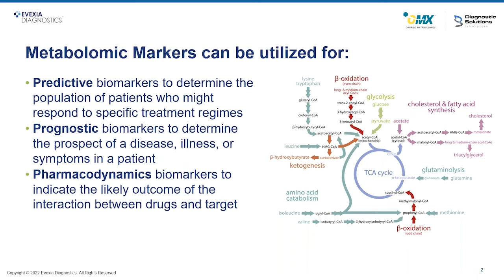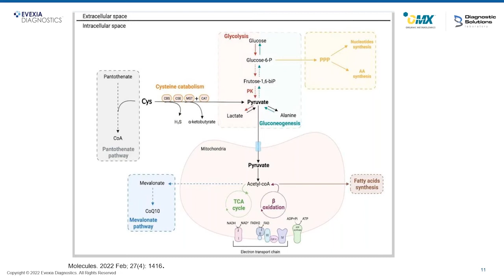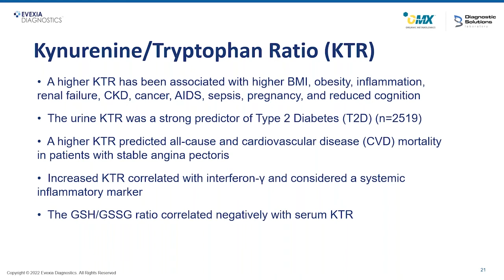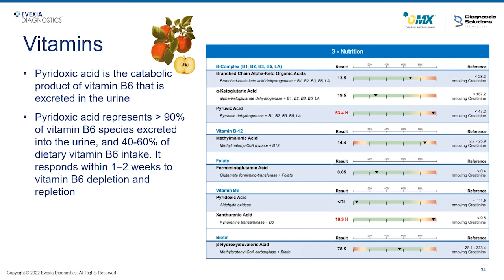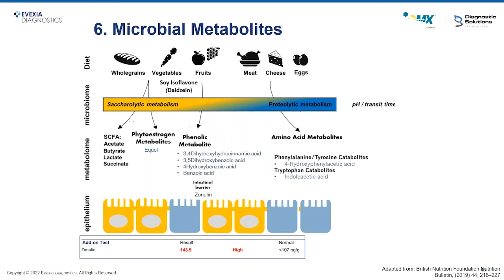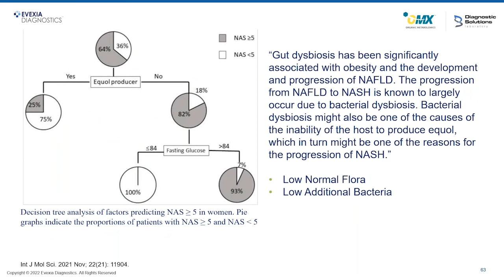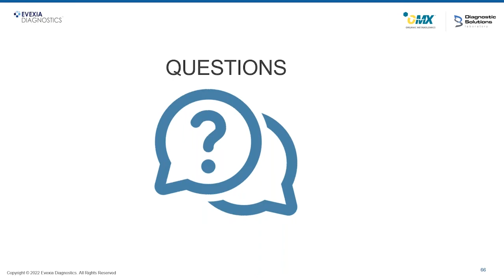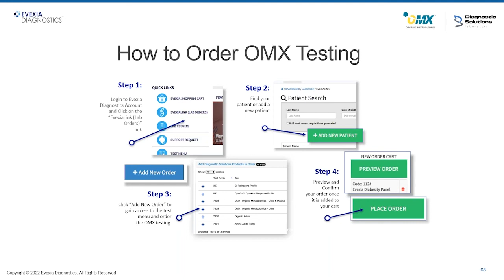Metabolomics in Clinical Practice Getting the Full Picture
Functional Medicine has laid significant groundwork for providing a format to apply metabolomics in practice. An individual’s metabolomic signature is the combination of metabolites that describe their core metabolomic state combined with the impacts of lifestyle, medications, physiology, and other key factors.

In this presentation, Betsy Redmond, Ph.D., MMSc, RDN, of Diagnostic Solutions Laboratory will use a case study to help clinicians understand how to identify metabolomic patterns of disease and link them to critical relationships with gut function and genomics.

In this webinar, Dr. Redmond will help practitioners:

1. Identify key metabolomic patterns of disease using the OMX Organic Metabolomics Profile
2. Learn to interpret results and personalize treatment to support metabolomic health
3. Discover the relationship between metabolomics, the gut, and genomics

Betsy Redmond, Ph.D., MMSc, RDN

Dr. Betsy Redmond is a private practice nutritionist and education specialist who uses a systems biology approach in diagnosing and treating nutritional issues. She is both conventionally trained with a Masters' degree in clinical nutrition from Emory University and a doctorate in nutrition from the University of Georgia. Dr. Redmond has over 15 years' experience in functional laboratory research and education, as well as involvement with Dietitians in Integrative and Functional Medicine.

Betsy tries to provide translational application by relating known and current research with clinical application. She believes that clinical application should go beyond what is assumed and include current knowledge to better optimize health. She provides nutrition assessment and education workshops in her private practice, works in education at Diagnostic Solutions. Before working in functional medicine, Dr. Redmond worked in university research and public health programs.